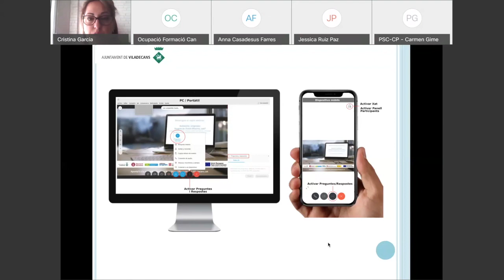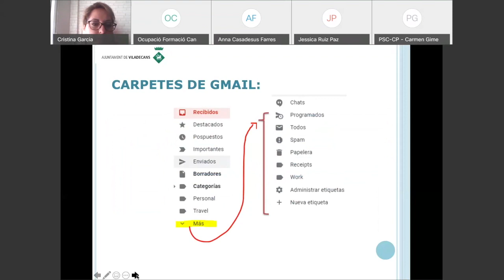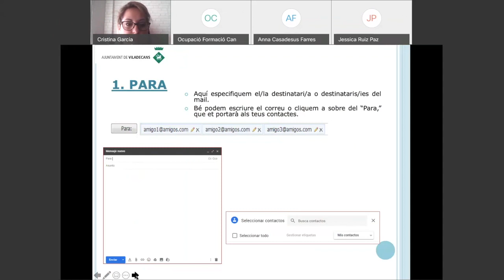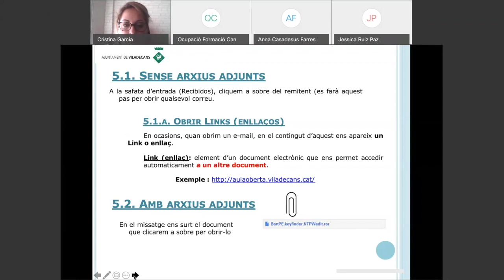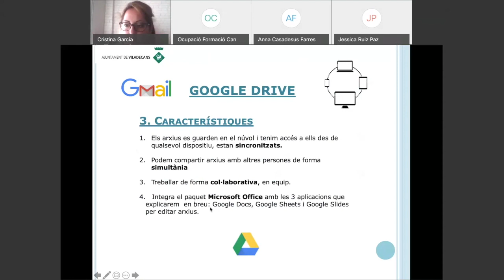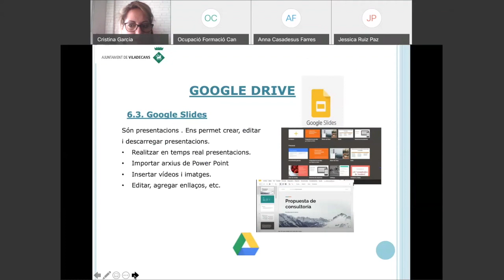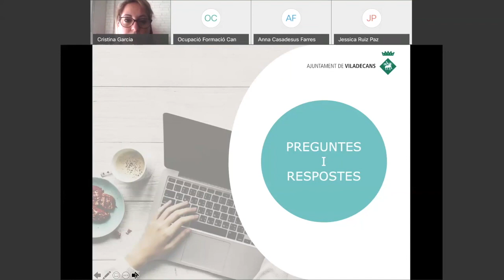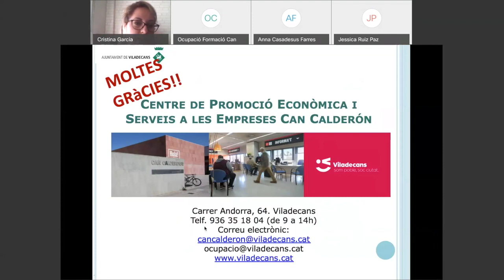Introducció al correu electrònic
Vols aprendre a crear un compte de correu electrònic i les principals característiques del drive? Recupera aquesta formació, adreçada a persones que estiguin interessades en crear una adreça de correu electrònic, aprendre a enviar i rebre missatges i altres eines relacionades com el drive.
Si tens dubtes sobre aquest webinar o vols rebre més informació sobre els programes del Servei de Formació i Ocupació de l'Ajuntament de Viladecans, posa't en contacta amb o al tef. 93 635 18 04 de 9 a 14h
¿Quieres aprender a crear una cuenta de correo electrónico y las principales características del drive? Recupera esta formación, dirigida a personas que estén interesadas en crear una dirección de correo electrónico, aprender a enviar y recibir mensajes y otras herramientas relacionadas como el drive.
Si tienes dudas sobre este webinar o quieres recibir más información sobre los programas del Servicio de Formación y Ocupación del Ayuntamiento de Viladecans, pósate contacta con o al tef. 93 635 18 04 de 9 a 14h